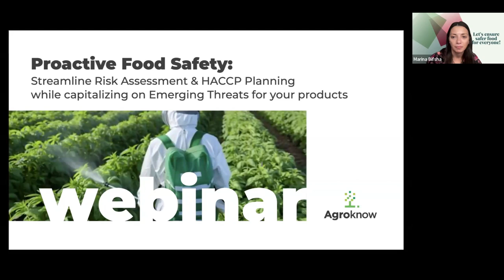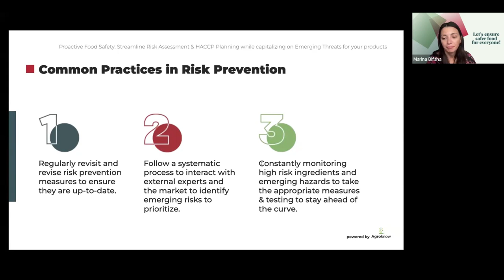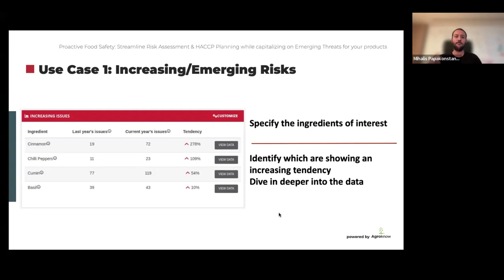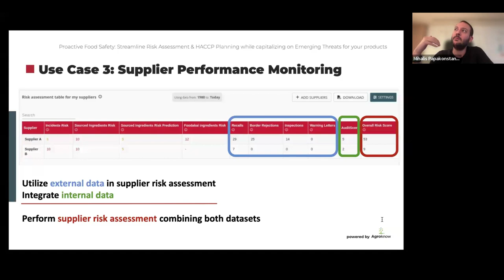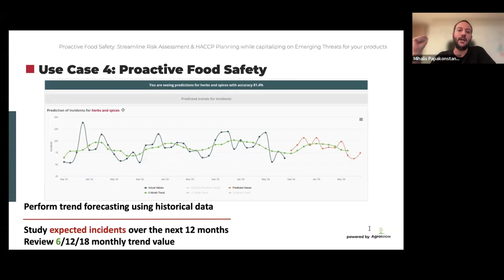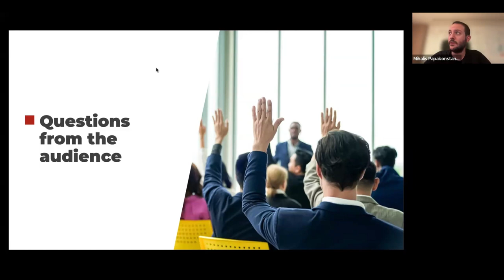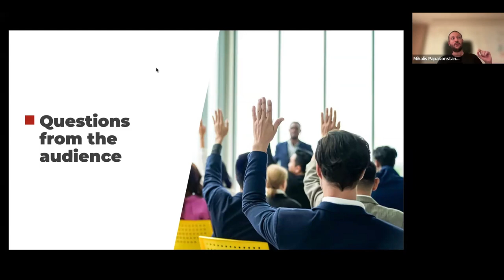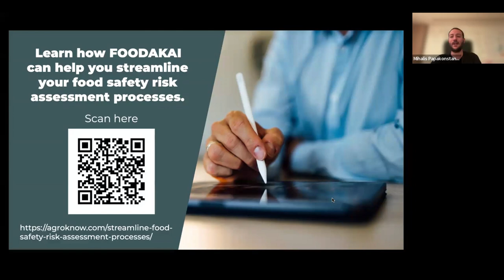Webinar: Proactive Food Safety: Streamline Risk Assessment & HACCP Planning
In our webinar, "Proactive Food Safety: Streamline Risk Assessment & HACCP Planning while Capitalizing on Emerging Threats for Your Products," Marina Bifsha (Head of Customer Success, Agroknow) and Mihalis Papakonstantinou (Data Team Lead, Agroknow) guide you through innovative strategies to enhance food safety processes. Marina provides expert advice on how food companies can optimize their HACCP planning and ingredient monitoring systems, ensuring a proactive approach to risk assessment.

Meanwhile, Mihalis demonstrates how data-driven insights can help identify and capitalize on emerging threats in the supply chain, ultimately reducing the risk of costly recalls. Together, they share actionable steps to create monthly risk reports and implement a proactive food safety strategy tailored to your company’s unique needs.

This webinar is designed for food safety professionals who want to streamline their risk assessment processes, stay ahead of potential hazards, and safeguard their brand and consumers.